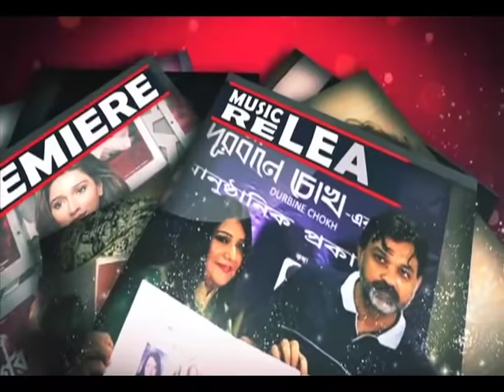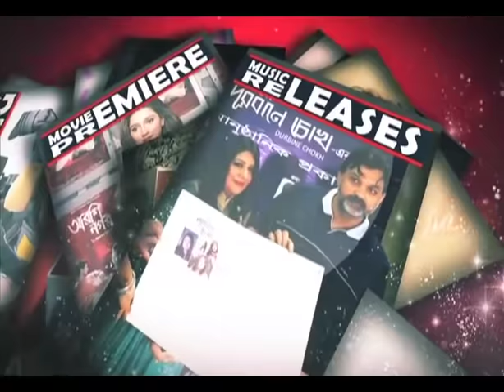Tomake Chai | Bonny | Koushani |Interview | Bengali Movie | sitiCinema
Tomake Chai | Bonny | Koushani |Interview | Bengali Movie |